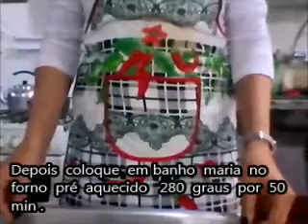Pudim de leite em pó com legenda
Intagran  Elisabete.Monteiro.52